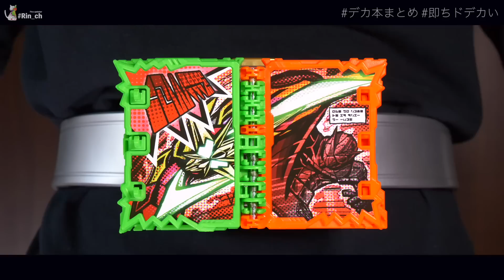【即ちドデカい】現在までのデカ本まとめ！もうこんなにあるのか...【仮面ライダーセイバー】/BigWonderRideBook【KamenRiderSABER】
まだ何冊か出るんだろうな笑

使用BGM

使用素材